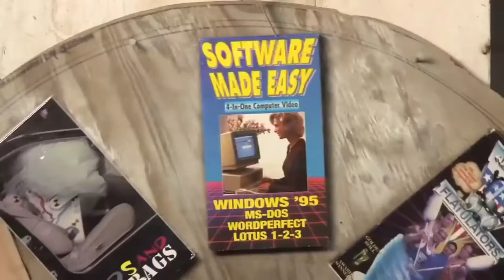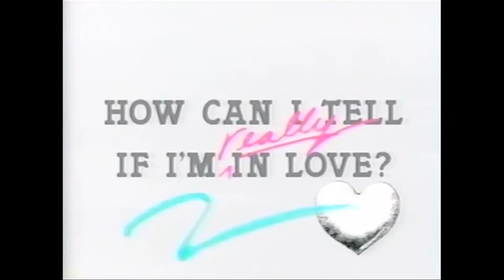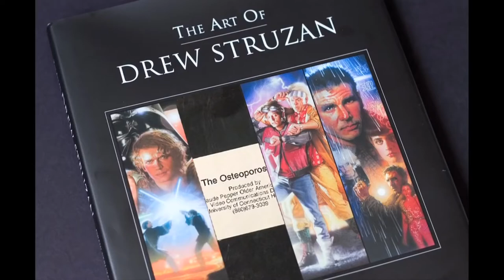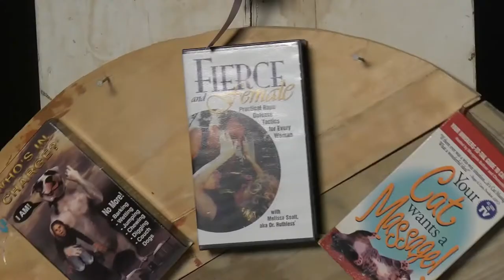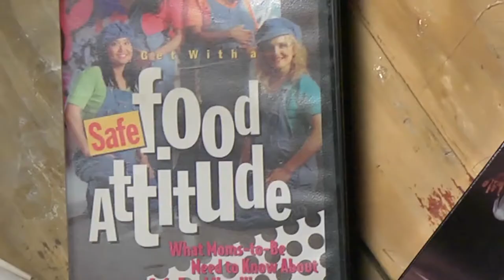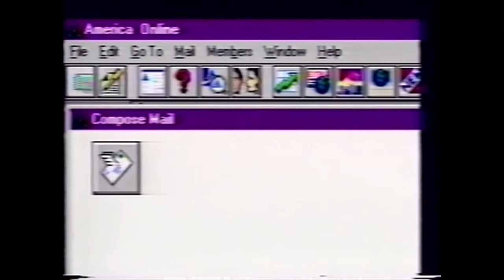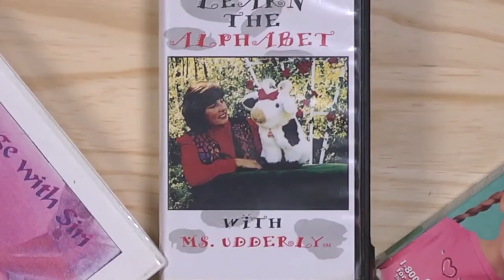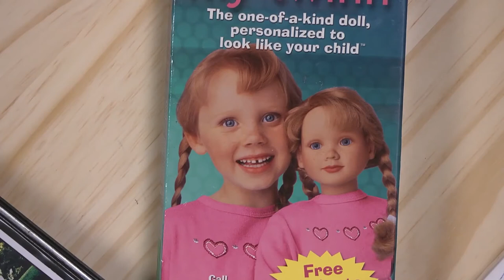A Very Best of RedLetterMedia #11 | Canada Edition #1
Hi.

For more details:
46:02

58:33